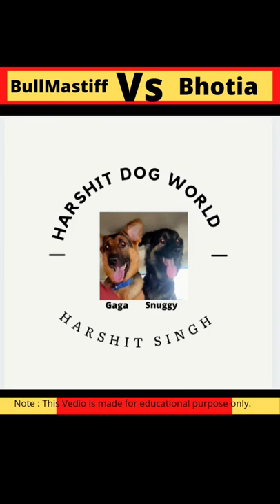BullMastiff Vs Bhotia.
1.This video has no negative impact on the original works(it would actually be positive for them)
2. This video is for teaching purpose.
3. It is not Transformative in nature.
4. I only used bits and pieces of video’s and photos to get the point across where necessary.